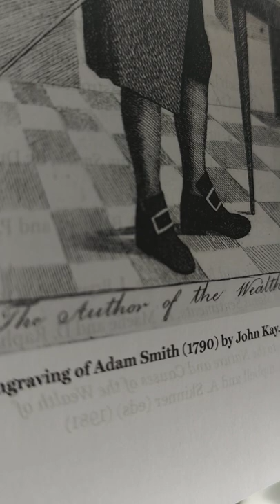Book Review: Adam Smith by Christopher J Berry, A Very Short Introduction: Oxford Series...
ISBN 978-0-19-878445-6